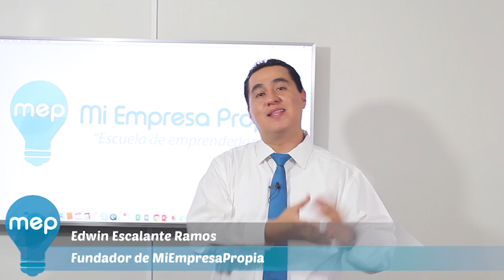CONSULTORIO MEP - Régimen General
En este capítulo, Edwin Escalante Ramos, fundador de Mi Empresa Propia te enseñara respecto a Regimen General.

En MiEmpresaPropia (MEP) hemos capacitado a más de 6,400 nuevos emprendedores en los últimos once años. Para ello, te ofrecemos cursos de capacitación presenciales y virtuales, así como una serie de servicios como: constitución de empresas, contabilidad, planilla de trabajadores, identidad corporativa, marketing, publicidad,  exportación, importación, entre muchos más.